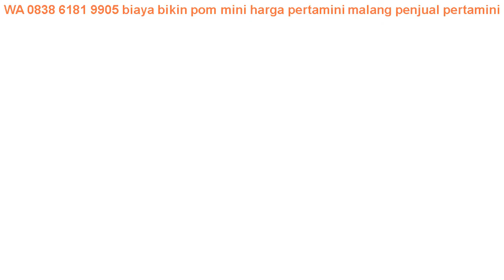WA 0838 6181 9905 biaya bikin pom mini harga pertamini malang penjual pertamini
WA 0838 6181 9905 berapa modal usaha pom bensin mini harga pertamini galaxy peluang usaha pertamini =